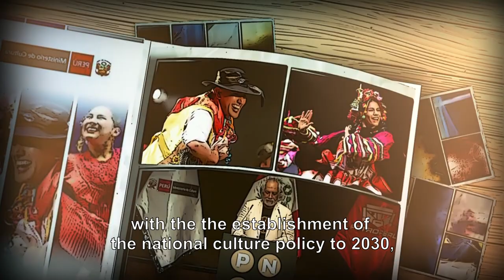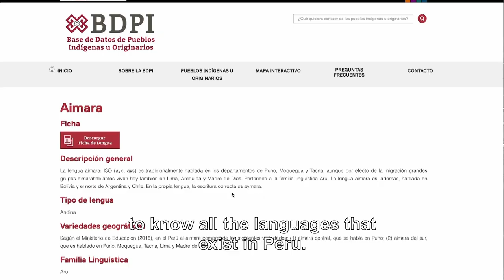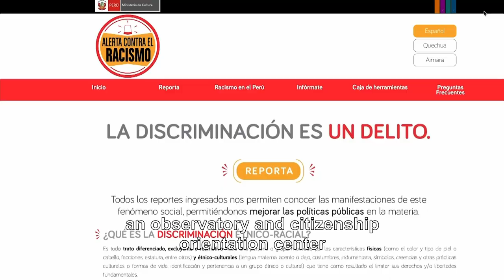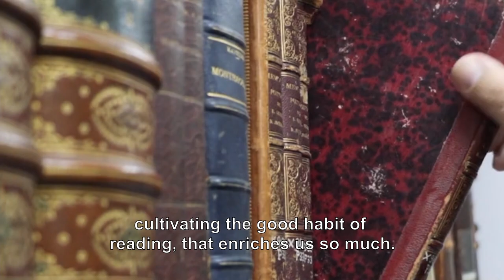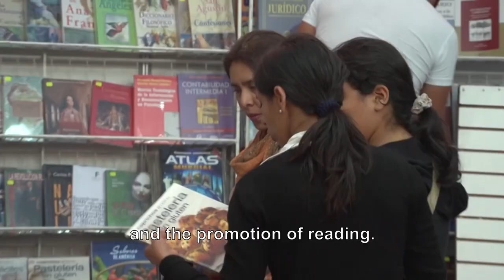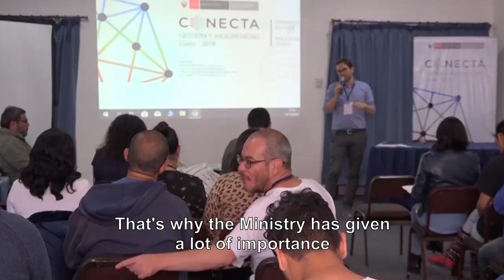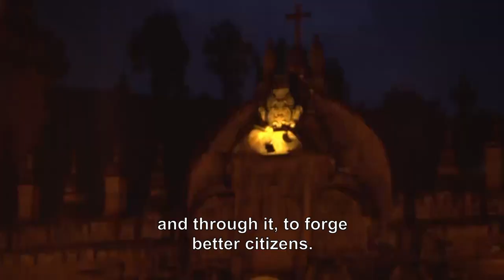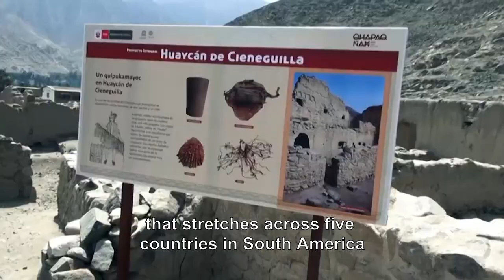PERÚ, ART CULTURE AND DIVERSITY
Peru’s diversity is a key characteristic of the country. This 15-minute-long video displays the establishment of a national cultural policy and takes you on a journey through the most important parts of Peruvian culture.